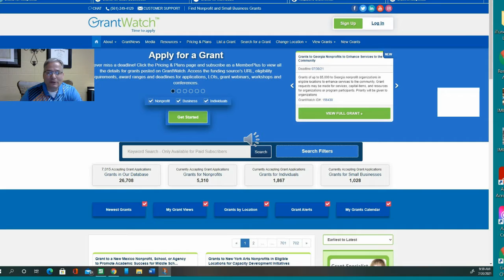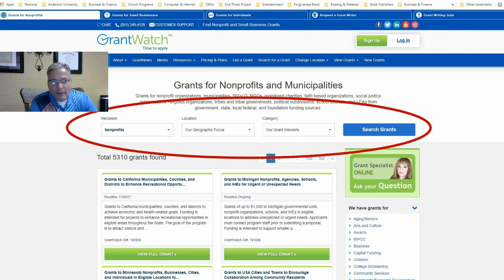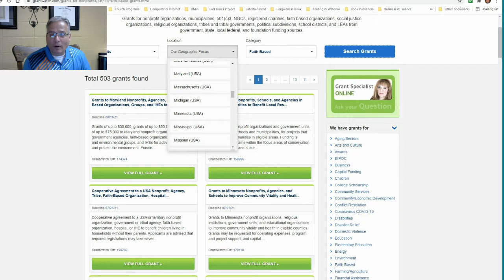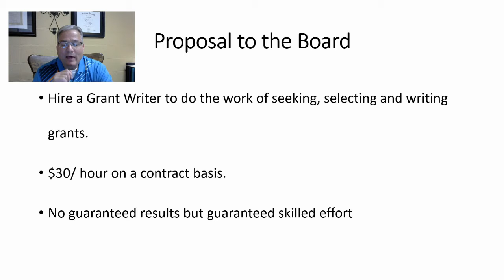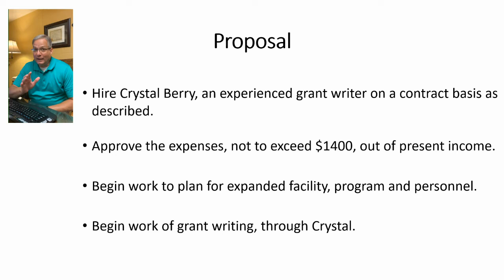Grant Writer Proposal to MM Board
A Proposal to the Executive Committee of Mission Missouri in Sikeston, MO